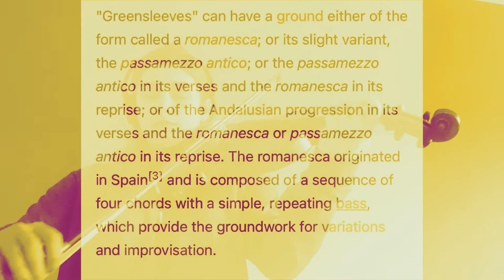Parisa Pirzadeh, Green sleeve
Strings: Parisa Pirzadeh
Arranged and performed: Parisa Pirzadeh